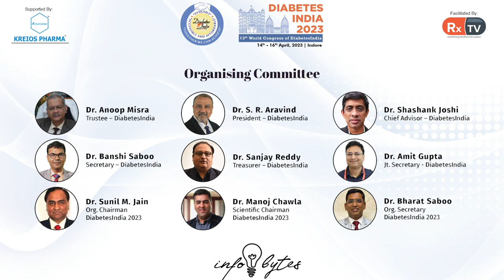Dr. Banshi Saboo giving Overview about Diabetes India 2023